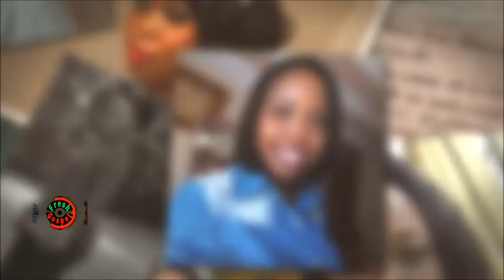LAKAY PAPA MWEN ANWO - MIZIK LEVANJIL AYISYEN - HAITIAN GOSPEL MUSIC 2020